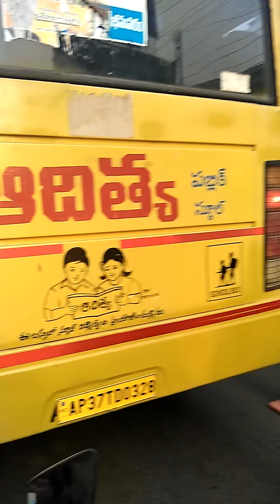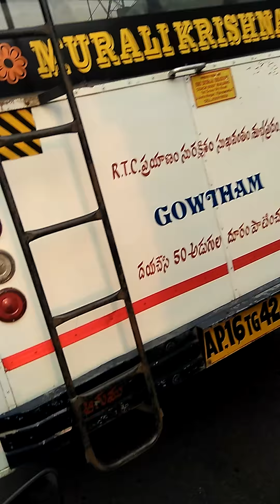Traphic in bhimavaram by hareesh and Rohith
At evening